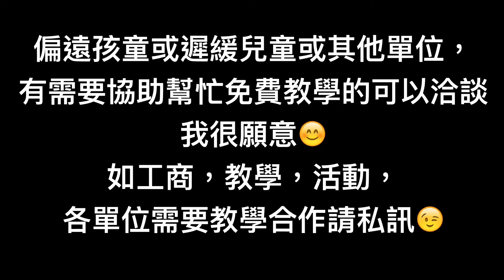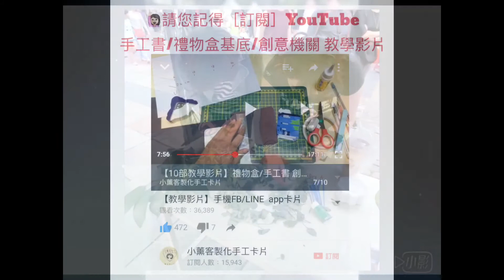❤️第十九屆 現場免費教學 活動花絮❤️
日期：2017/11/05（星期日）
參加人數：13人
單位：響徹365花開迎倒數花博 攤位活動
地點：台中公園
上課時間﹕17:00～18:00

//課程名稱//
花博手作教室 葉拓手作袋（尺寸12cm*15cm)

小薰的夢想要舉辦60場現場「免費」教學現場活動
如工商，教學，活動，各單位需要教學合作請私訊
小薰想幫助更多人會做卡片（現場免費教學）
偏遠孩童或遲緩兒童或其他單位，有需要協助幫忙的可以洽談，我很願意

小薰今天很有榮幸被 響徹365花開迎倒數花博 邀請
首先跟來參加的現場民眾說抱歉～
因為每場名額只限十個（想不到葉拓手作袋這麼受歡迎👏大爆滿！讓很多民眾沒有參加到）
還有二位一起做一個
謝謝來參加一起來玩美麗的樹葉拓印—萬用束口袋的民眾
利用樹葉拓印，以最自然環保的方式
將植物之美拓印下來；以葉片或花瓣
所呈現出來自然之美～
使用壓克力顏料葉拓在束口袋上，
並發揮個人創意巧思，
設計出獨一無二的萬用束口袋喔！
這場有位民眾把葉子🍃拓印在自己的衣服上👍
很多親子一起互動協力完成束口袋～增進感情❤️
很特別的體驗手作活動
看到大家完成開心的心情～我也超開心的😉

想要自己動手做卡片送給重要的人
但又不知道怎麼準備材料？怎麼製作嗎？
快來參加手作卡片的課程，人人都可以變成手作達人

小薰堅持從基礎教學到完成作品，都一步一步地在旁教學指導，讓你回家之後不用擔心沒有實際的操作經驗而製作困難，小薰粉絲團上也可以向小薰請教問題不用擔心求助無門

🙋🏻YouTube🔍小薰客製化手工卡片
🙋粉絲團🔍小薰手作小教室

❤️YouTube 清晰版影片❤️

🙋🏻有想要參加現場教學活動的可以加入社團
此社團會發文全台灣的現場教學活動
歡迎您們來參加